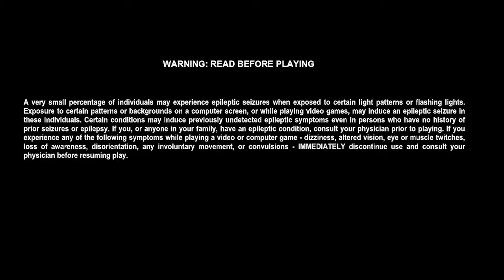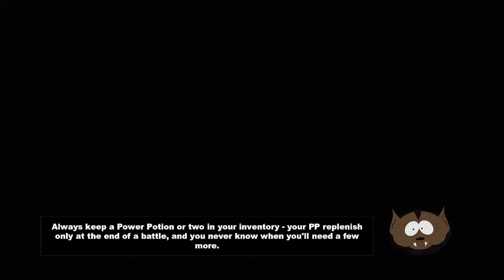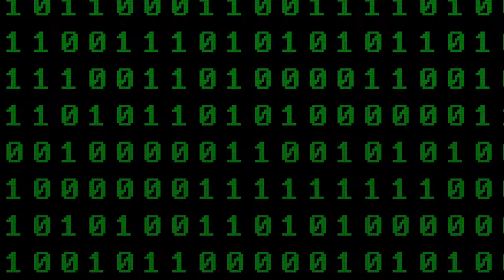Let's Play South Park: Stick Of Truth Part 3